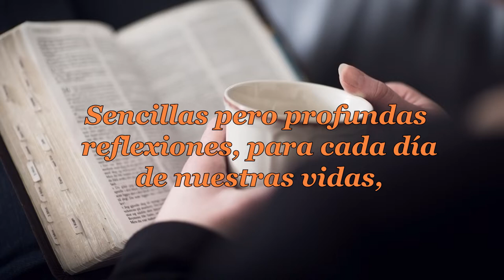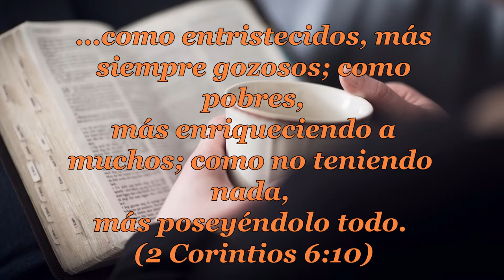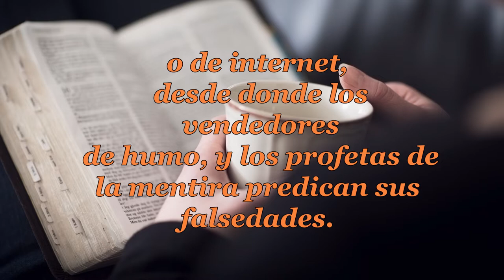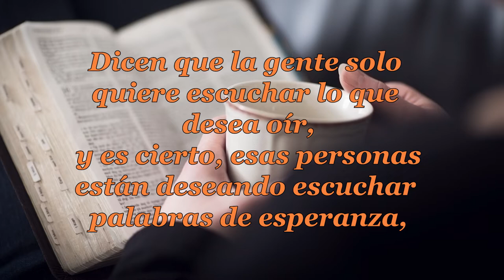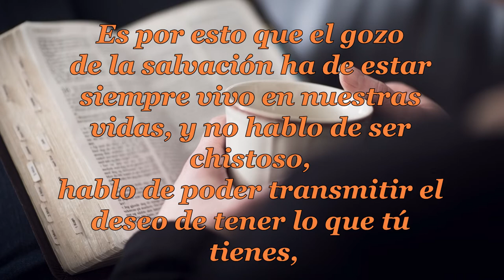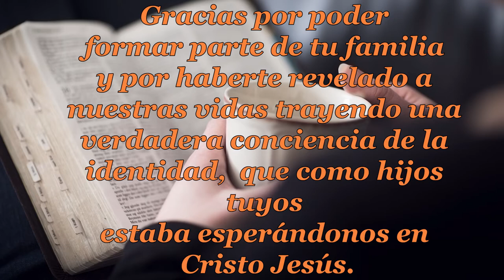074 POSEYÉNDOLO TODO